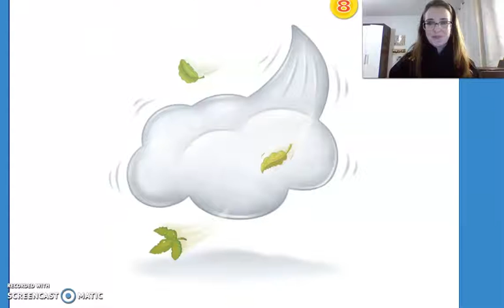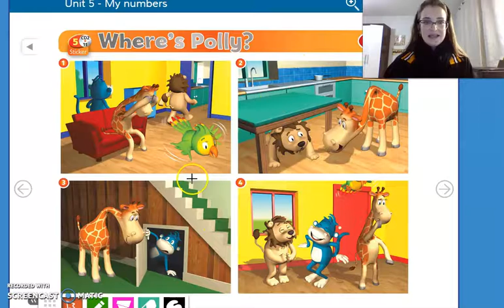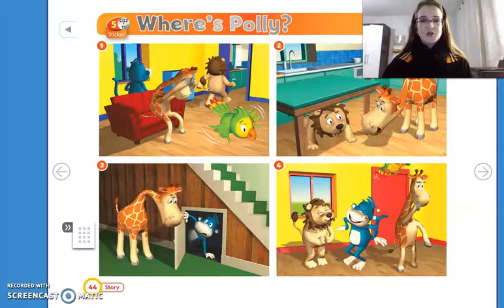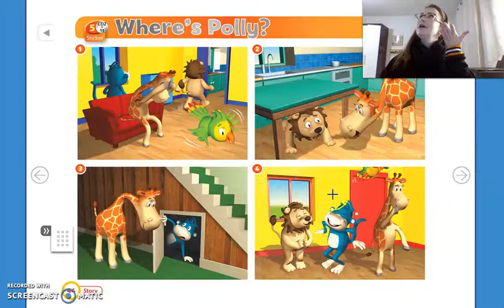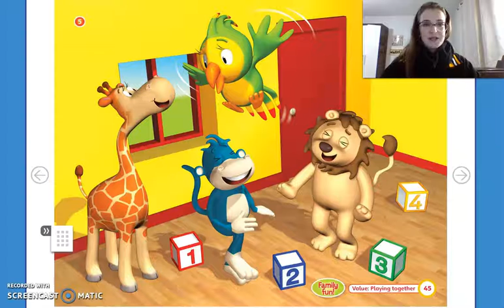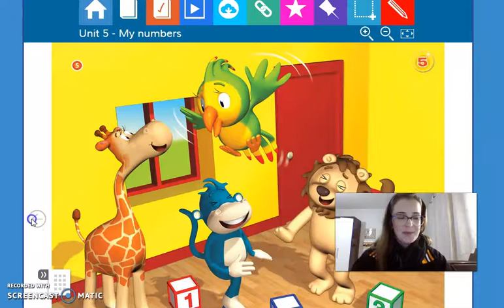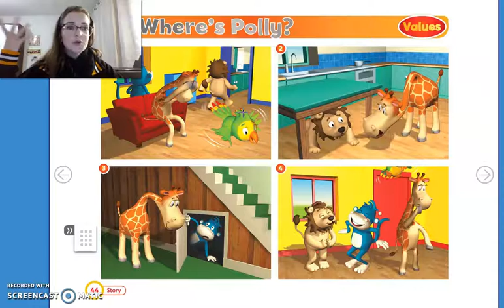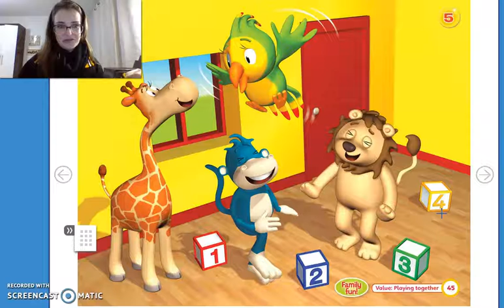2021 - Grupo 4 ("A" 22 06) / ("B" 23 06)